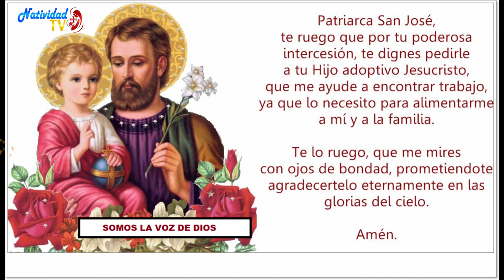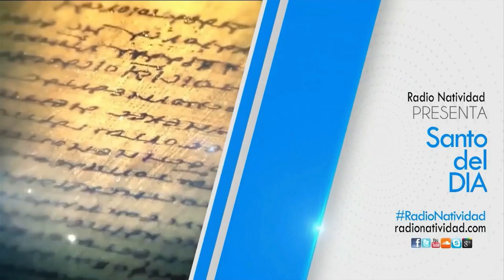SANTO DEL DÍA | Fr. JUAN DUQUE.odm / Miércoles, 01/05/2024